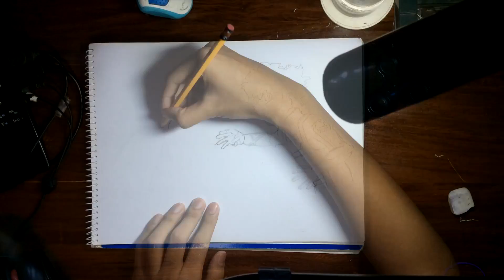BOKU NO HERO ACADEMIA [Speed Sketch]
I forgot to credit Eddie's other cover: Boku no hero academia OP1 Season 1